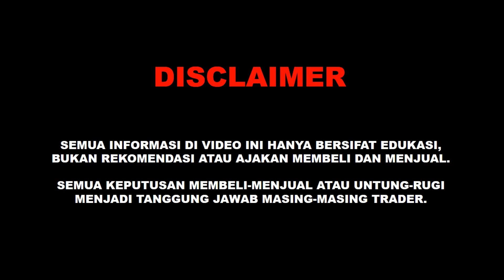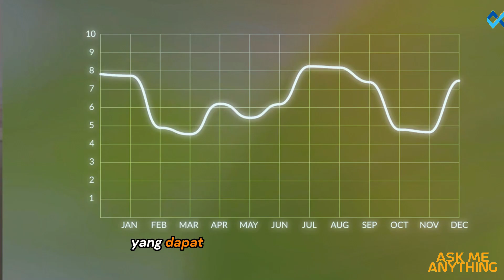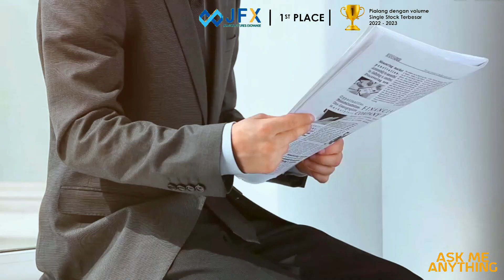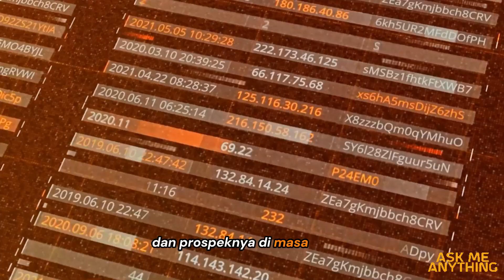DINAMIKA INDUSTRI DALAM HAL TREN DAN PERSAINGAN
Kami adalah perusahaan memiliki ijin usaha sebagai Pialang Berjangka dari Kementerian Perdagangan Republik Indonesia melalui Badan Pengawas Perdagangan Berjangka Komoditi (BAPPEBTI) dengan persetujuan ijin usaha : nomor 18/BAPPEBTI/PN/3/2010 dan sebagai Pialang Berjangka Peserta Sistem Perdagangan Alternatif : nomor 37/BAPPEBTI/SP-PN/5/2010

Offical Account
PT. First State Futures